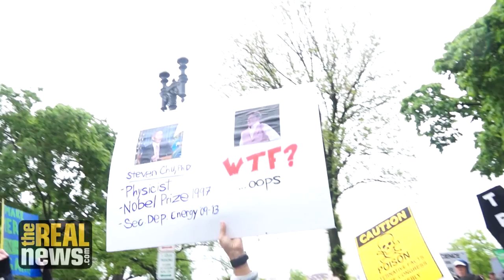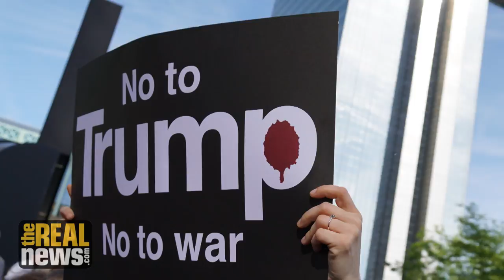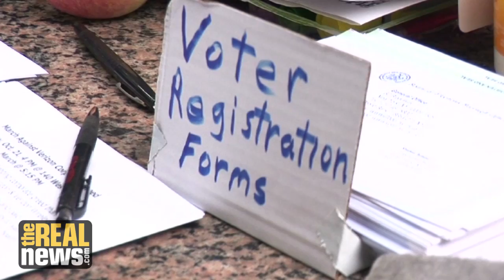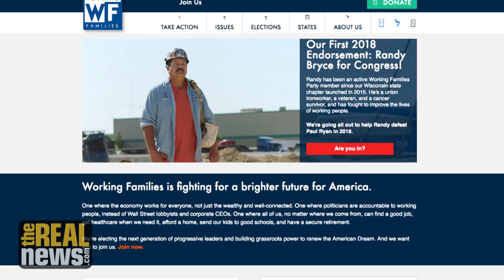The Nina Turner Show: Building Collective Power with Nelini Stamp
Working Families Party's Nelini Stamp talks to Nina Turner about becoming politicized by Obama's campaign and Occupy Wall Street, the need to build a caring society, and reclaiming elections under a Trump presidency